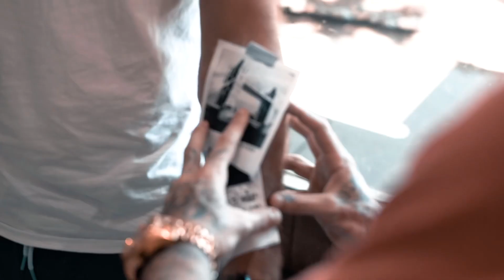Tattoo Highlight - travel polaroid action! black and grey artist